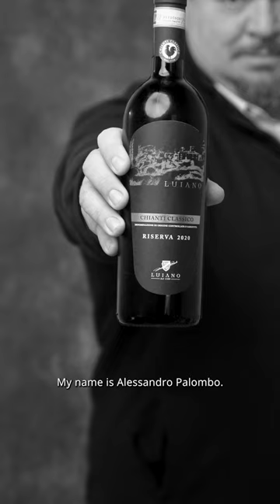Luiano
“Questo è il nostro vino del pranzo della Domenica. L’ho scelto perché è il vino che per primo ho conosciuto quando a pranzo veniva a trovarci mio nonno Alberto. La mia vendemmia preferita è la 2015, perché è una vendemmia che mi ha dato tante soddisfazioni, che ho assaporato in tutto e per tutto e che ricordo con molto piacere.”

“This is our Sunday lunch wine. I've chosen to bring this wine with me because it was the first one I knew when my grandfather Alberto used to come and see us for Sunday lunch. My favourite vintage is the 2015, because it was a very satisfying vintage. It was a vintage which I savoured and still remember with great fondness.”

Azienda / Estate: Luiano
Intervistato / Interviewee: Alessandro Palombo